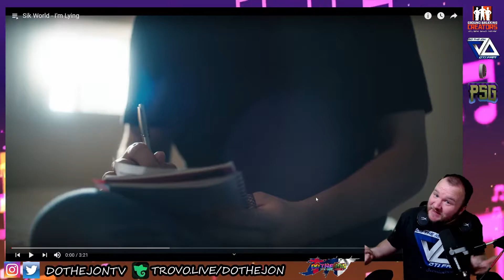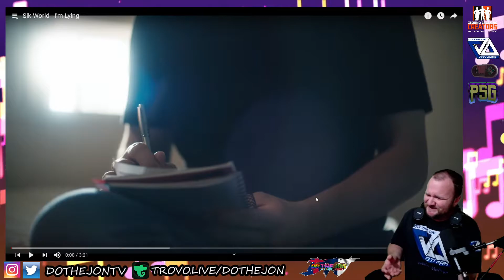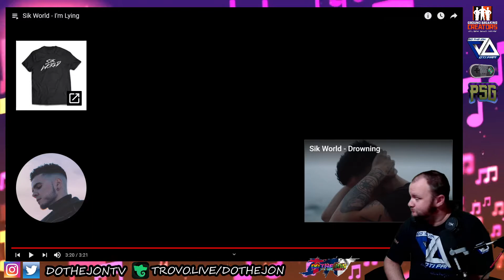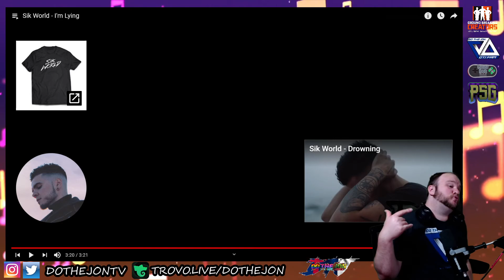Sik World - I'm Lying - Reaction